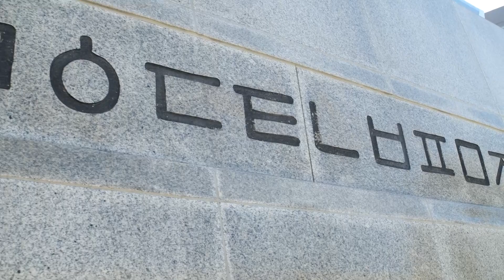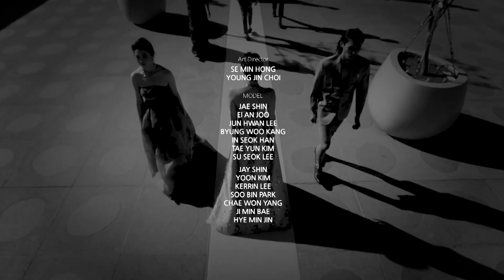HEILL Printemps-Ete 2023 Shipjangsaengdo